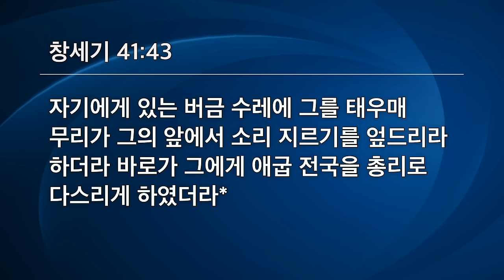[선한목자교회] 시리즈 설교 3편 연속보기 | 요셉, 하나님이 디자인하신 삶을 신뢰하기 5~7편 - 김다위 목사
00:00 2023년 10월 06일 금요성령집회 설교 | 오답 인생이 세상의 해답이 되다 - 창세기 41:1-57
01:03:09 2023년 10월 20일 금요성령집회 설교 | 하나님이 잠든 영혼을 깨우시는 방법 - 창세기 42:1-38
01:59:20 2023년 10월 27일 금요성령집회 설교 | 은잔, 하나님의 마지막 시험 - 창세기 44:1-45:3